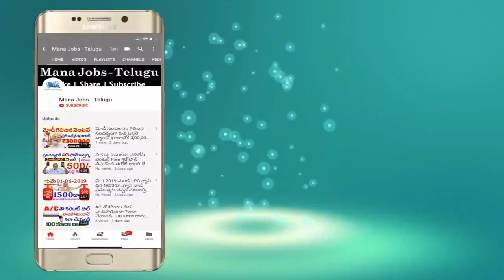మీకున్న పనులన్నీ వదిలేసి వెంటనే ఈ వీడియో చూడండి... లేదంటే చాల నష్టపోతారు|| PM Modi New Rules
watch..మీకున్న పనులన్నీ వదిలేసి వెంటనే ఈ వీడియో చూడండి... లేదంటే చాల నష్టపోతారు|| PM Modi New Rules